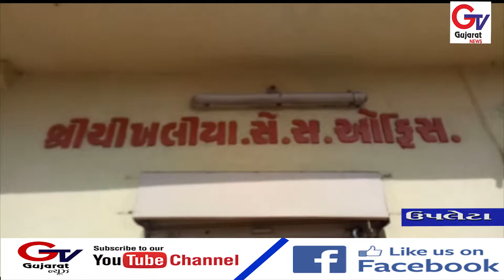ઉપલેટાના ધારાસભ્ય લલીતભાઈ વસોયા દ્વારા ભાદર-૨ માંથી જાતે પાણી છોડવાના મુદ્દે ......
ઉપલેટાના ધારાસભ્ય લલીતભાઈ વસોયા દ્વારા ભાદર-૨ માંથી જાતે પાણી છોડવાના મુદ્દે ઉપલેટા તાલુકાના કેનાલ કાંઠા વિસ્તારના ગામડાઓનો પ્રવાસ યોજાયો.